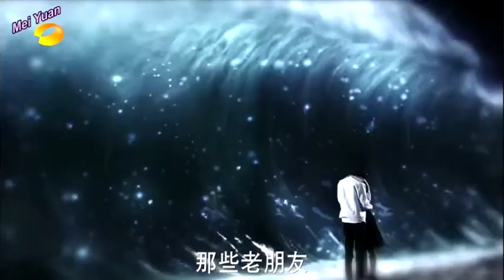Zhang Han&GuiGui[Emma Wu] " A different Kind of pretty man" CUT ep20FINALE